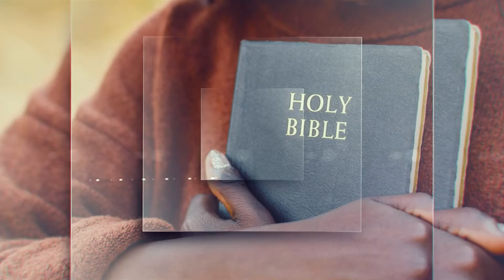M.A.R.R.I.A.G.E || Embrace Ep 17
Today, we are discussing marriage under the synonym M.A.R.R.I.A.G.E.

Marriage is an avenue for ministry and service. Ministry is service. We are called to serve God, our families and then the church.

For this and more, watch this episode.